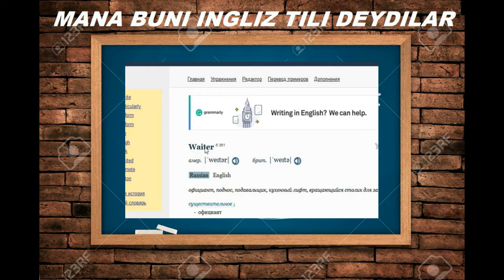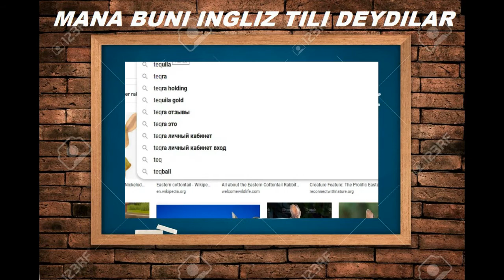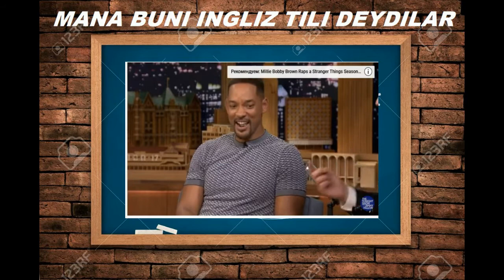INGLIZ TILIDA INTERVYU. #52 MANA BUNI INGLIZ TILI DEYDILAR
ESLATMA: QO’YIB BORILAYOTGAN VIDEOLAR SIZNING MULOQTINGIZNI RIVOJLANTIRISH UCHUN. AMMO QO’LINGIZGA RUCHKA VA DAFTAR OLIB YOZING DEGAN NARSAMNI YOZMAS EKANSIZ, SIZ UCHUN BU DARSLARDAN HECH QANDAY FOYDA BO’LMAYDI. ILM OLISHDAN HECH QACHON CHARCHAMANG. O’RGANAYOTGAN ILMINGIZ HAYRLI ISHLARDA HIZMAT QILSIN
Ingliz tilini o’zingiz yoqtirgan kino, qo’shiq yoki yoqtirgan aktyorlaringizni intervyularni birgalikda tarjima qilib o’rganing. Ushbu kanal kim ingliz tilida muloqotini rivojantirmoqchi bo’lganlar uchun yordam beradi. Kanaldagi videolarni tartib bilan ko’rmoqchi bo’sangiz unda pleylistga o’tib tartib bilan ko’rishingiz mumkin. Marhamat ko’rib, eshitib, tushunib bahramand bo’ling.
Inglizcha kino tarjimalari
Inglizcha qo’shiqlar tarjimasi
Inglizcha intervyu
Ingliz tilida grammatika
Ingliz tilidagi tayyor gap birikmalari
Ingliz tilidagi sizga begona bo’lgan so’zlar
 English is easy to learn